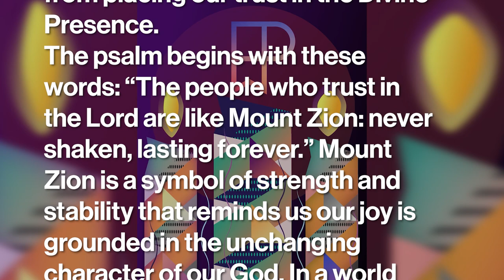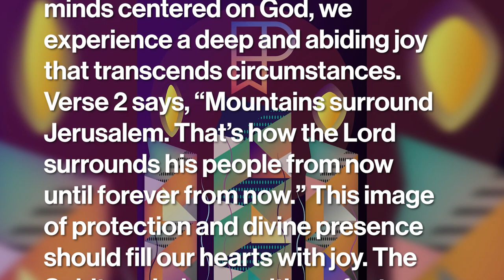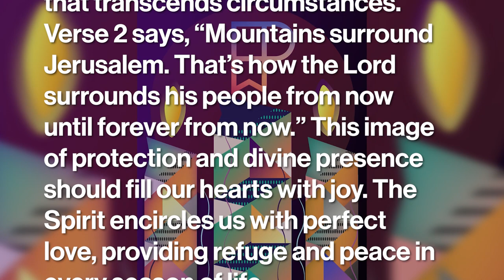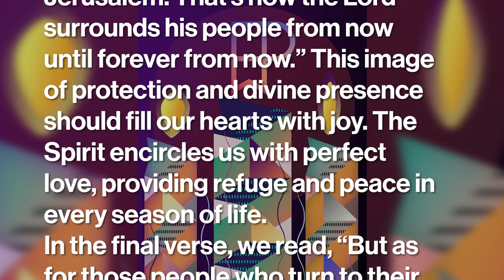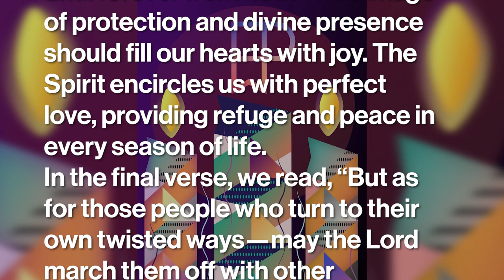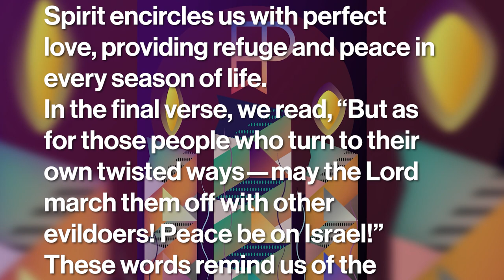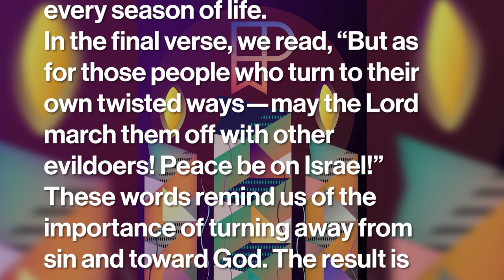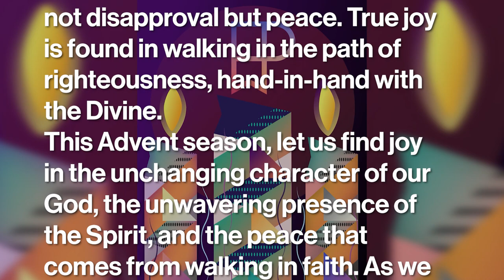Finding Joy in Divine Presence - Dec 19